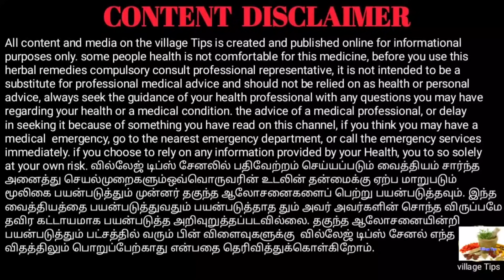தம்பி கம்பி மாதிரி அபரிமிதமான சக்தி பெறுவான் || Village Tips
முந்திரி திராட்சையில் எண்ணற்ற மருத்துவ குணங்கள் அடங்கியுள்ளது இந்த முந்திரி திராட்சையை ஆண்கள் பயன்படுத்தும் பொழுது அபரிதமான சக்தி கிடைக்கும்.